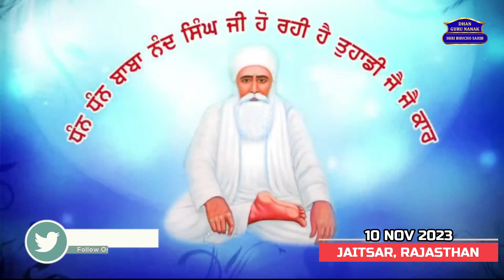Kehra Naam Simran Agge Maran Toh Baad Vi Sath Dendey...?